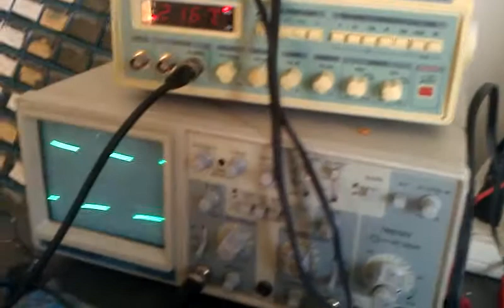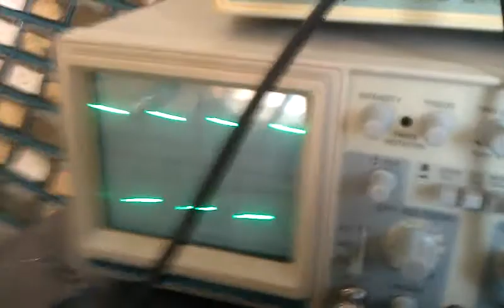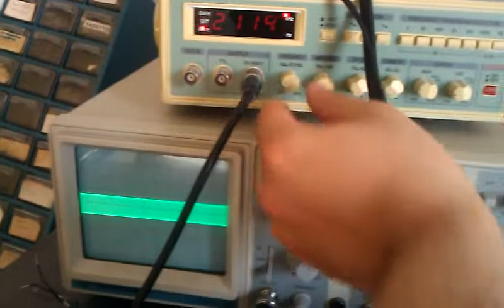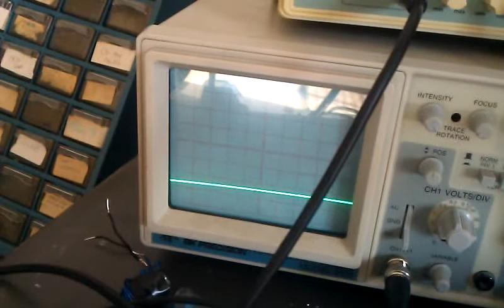Parallel LC Resonace 7 - Pulse Transformer for Mosfet Gate isolation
90 turns bifilar on an e core amidon: EA-77-375
material 77
10khz to over 2mhz

This could also be considered a balun. since it takes an unbalanced input and procuces a balanced output and the coils are bifilar would.